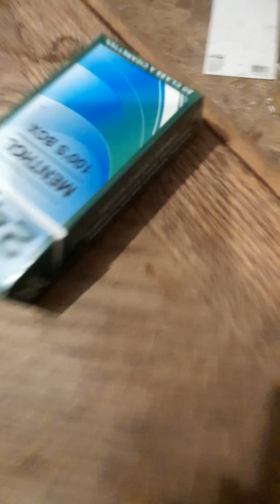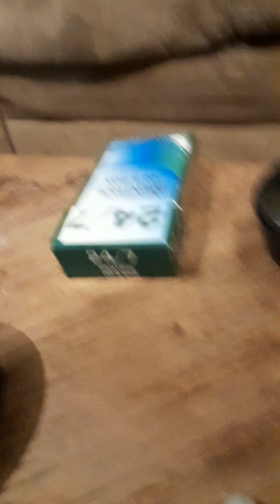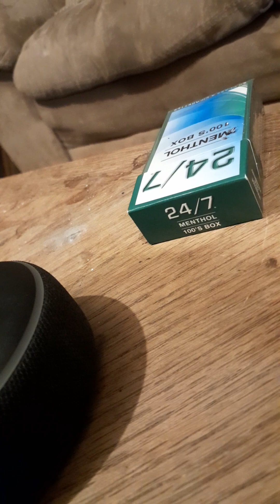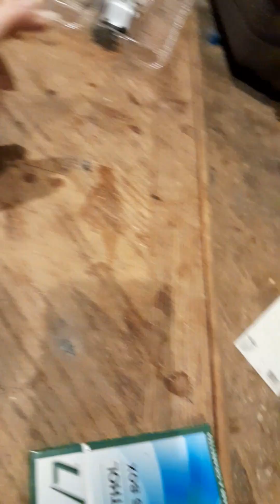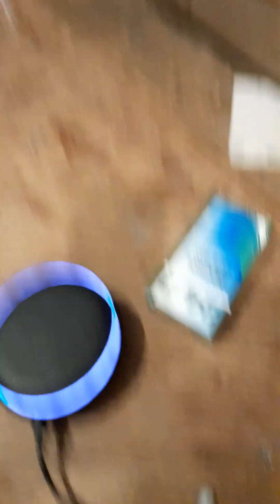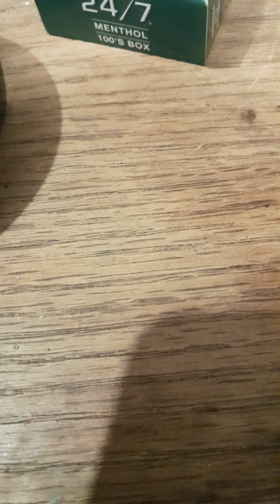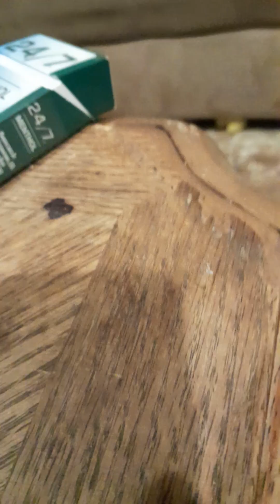I'm not dead Alexa "experimenting with ai from escape artist Logan younger